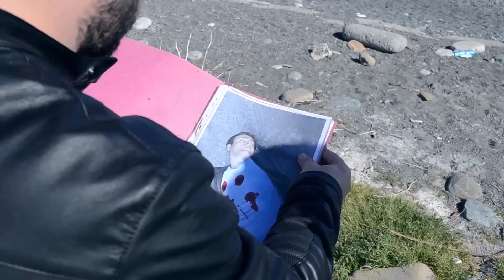DÖVÜŞLÜ AKSİYON FİLMİ | F4 Solution (Çözüm) [Kurmaca]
Cinayet ve polisiye. Aksiyon sahneleri ve kaliteli dövüşlü aksiyon filmi.
Bu film Karayel Yapım ve Jerfbin Film Yapım Ortaklığıyla çekilmiştir.